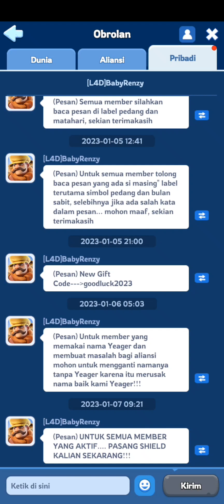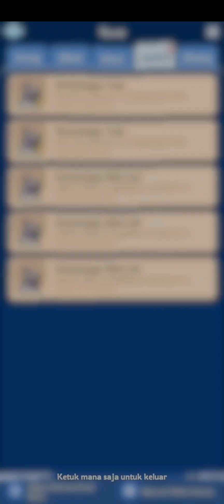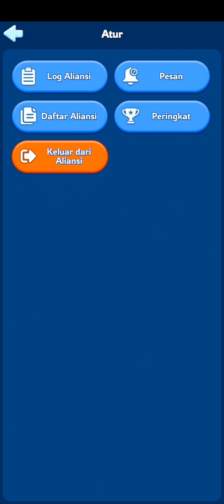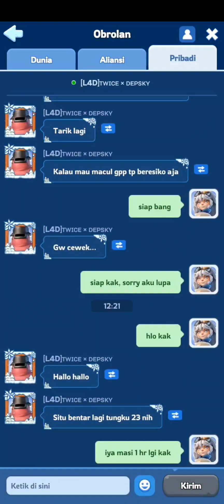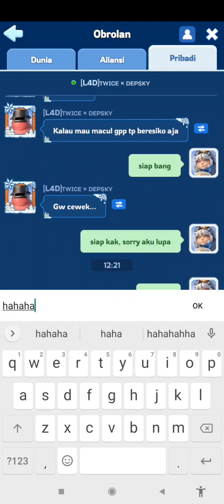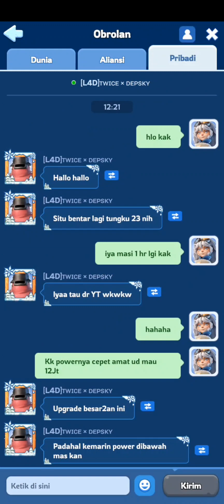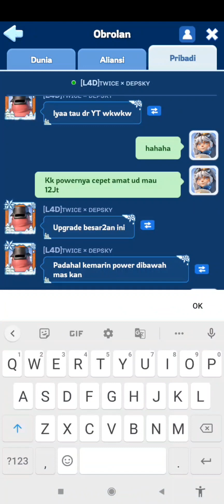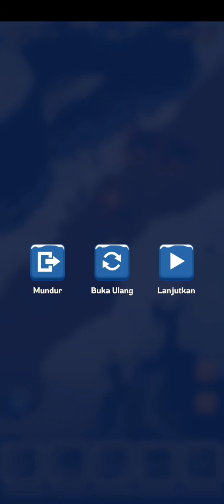Rutinitas dihari minggu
Dukungan dan Support kepada kami melalui link dibawah ini;

Terimakasih, kami doakan kalian semua selalu sehat, sukses dan bahagia.
Amin

Do the best and let God decide

Business & partnership :
Always feel blessed =)